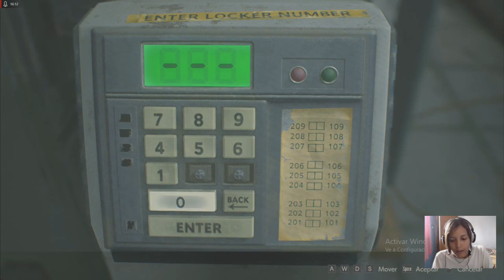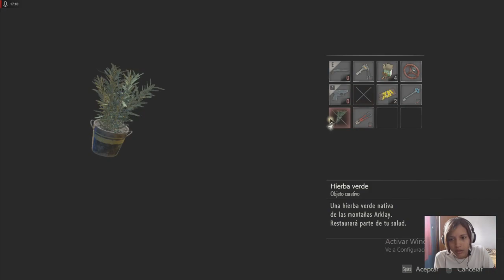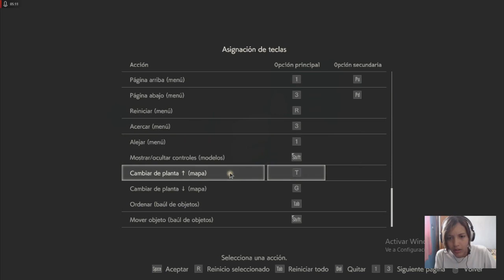Resident Evil 2 Remake | Leon S. Kennedy Part 2